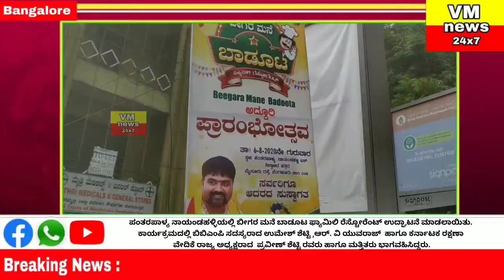VEG&NON VEG FAMILY RESTAURANT GRAND OPENING AT NAYANDAHALLI.